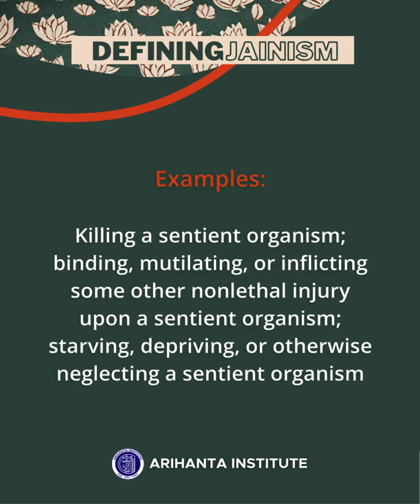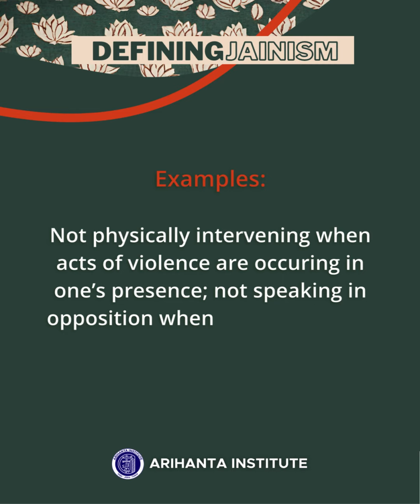Defining Jainism: The Threefold Test for Nonviolence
What does it mean to commit an act of violence? What qualifies as acting in violation of the vow of ahiṃsā?

A new article on the Arihanta Institute Blog by Professor Jonathan Dickstein, PhD focuses on the “The Threefold Test for Nonviolence” outlined in Jain texts such as the Ācārāṅga Sūtra, Tattvārtha Sūtra, and Ratnakaranda Śrāvakācāra.

The Sanskrit word ahiṃsā is most often translated as “nonviolence,” but it is also rendered as “nonharming” and “noninjury.” The latter translations are arguably more precise insofar as an act of hiṃsā (“violence”) typically involves the deliberate exercise of physical or psychological harm.

Jain texts present a threefold test for nonviolence which holds that committing an act of violence involves:

Direct participation (kṛta): Performing an act of violence oneself

👉🏽 Examples: Killing a sentient organism; binding, mutilating, or inflicting some other nonlethal injury upon a sentient organism; starving, depriving, or otherwise neglecting a sentient organism

Indirect participation (karitā): Causing another person to perform an act of violence on one’s behalf

👉🏽 Examples: Hiring someone to kill a sentient organism; purchasing items, such as animal flesh, that require and thereby promote the further harming and/or killing of sentient organisms

Tacit participation (anumata): Explicitly or implicitly approving of the performance of violence in one’s vicinity

👉🏽 Examples: Not physically intervening when acts of violence are occurring in one’s presence; not speaking in opposition when acts of violence are occurring in one’s presence